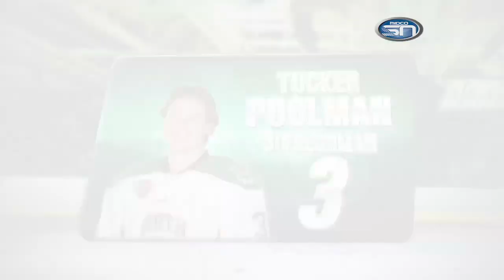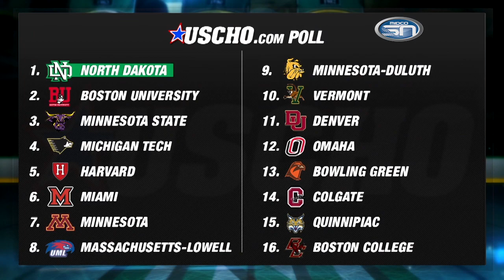North Dakota Hockey with Dave Hakstol 12.9.14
UND completed it’s first home sweep of the season defeating Lake Superior State in their last home series before the holiday break. UND remains number 1 in the nation to this point. Dave Hakstol’s team heads to Denver to take on the Pioneers to put a wrap on the first half of the season. Also, hear about Senior Michael Parks and Freshman Tucker Poolman and their unique rolls to the team.